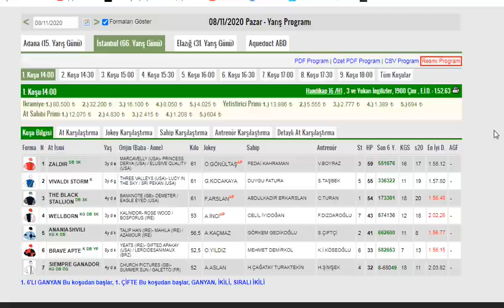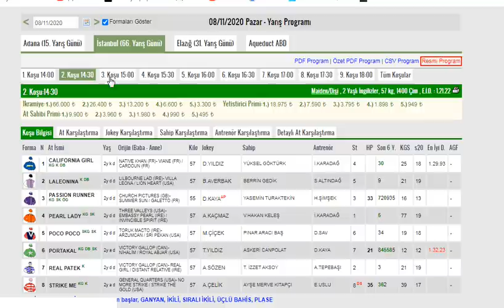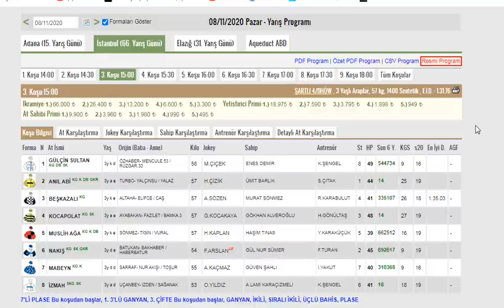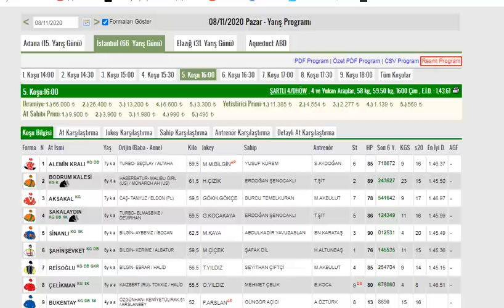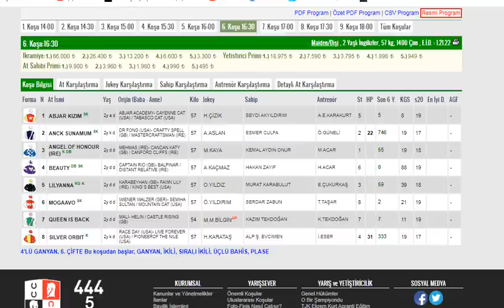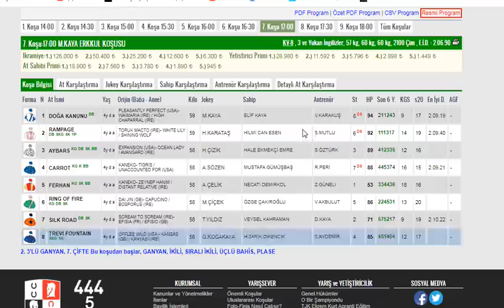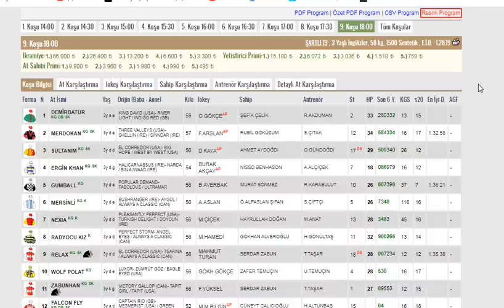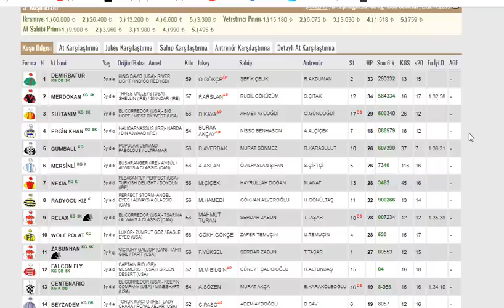8 KASIM 2020 İSTANBUL VELİEFENDİ ALTILI GANYAN TAHMİNLERİ VE ANALİZLERİ